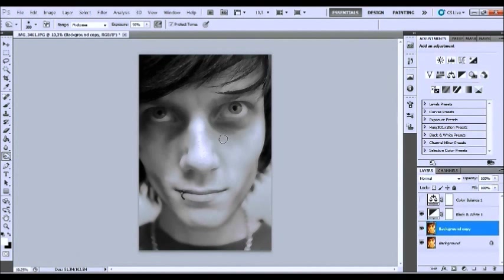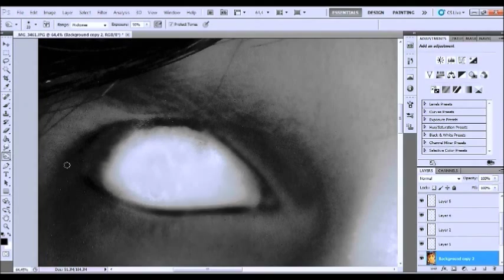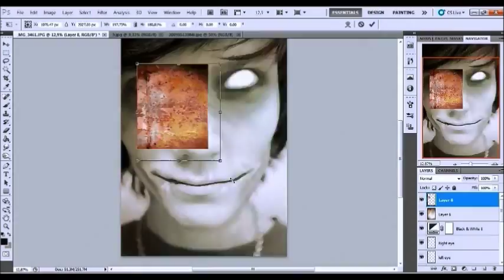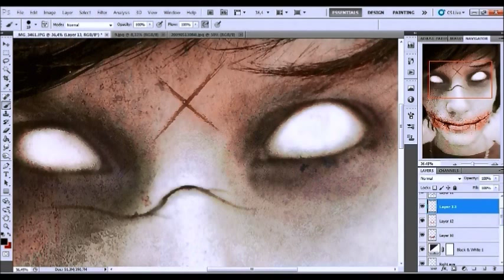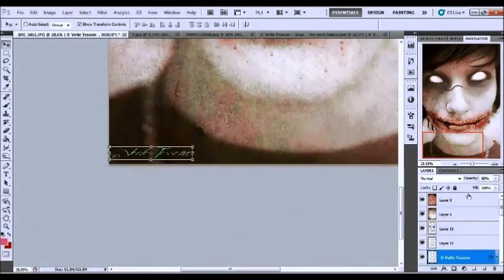Cs5 ~ Necrotic Me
i felt like making a new Profile picture, and so i did. I love to make Creepy Photomanips,
of my self and other.. and its been a while since i did one, and i really like the end result